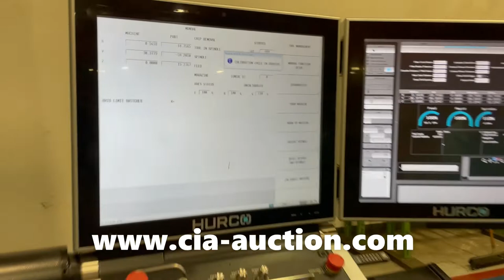O'Gara Armoring Auction: Hurco BX60i CNC Vertical Machining Center (New 2020) - Low Hours!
HURCO MODEL BX60i THREE-AXIS CNC VERTICAL MACHINING CENTER; S/N SB67313001C9AFCCH (NEW 2020), 51.2" X 74.8" T-SLOTTED WORK TABLE, 63" X-TRAVEL, 51.2" Y-TRAVEL, 27.6" Z-TRAVEL, 18,000 RPM SPINDLE SPEED, HSK63A SPINDLE TAPER, 30-STATION ATC, COOLANT THRU SPINDLE, COOLANT SYSTEM, CHIP CONVEYOR, HARBOR COOLANT CHILLER, HURCO MAX 5 DUAL SCREEN CNC CONTROL, RENISHAW RMP60/RTS PART AND TOOL PROBE, ADDED OPTIONS ULTIMONITOR, LINEAR THERMAL COMPENSATION, MIST COLLECTOR AND 4TH OR 5TH AXIS TABLE INSTALLED, 426 SPINDLE HOURS, RENISHAW PROBE IN ATC AND TOOLHOLDER IN SPINDLE